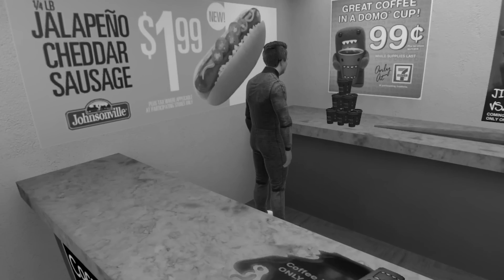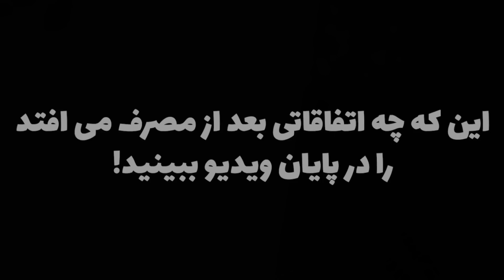من براش مرد عنکبوتی بودم اما اون سی جی دوست داشت | VR Boneworks🤣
😍مرسی از اینکه ویدیو رو تماشا کردی
با لایک کردن و کامنت گذاشتن، به من انرژی بده
💙لایک این ویدیو رو به 2000 تا برسونید تا یه پارت ویژه ازش بزارم

لینک چنل دوم دارک هل :
😈Channel 2 :